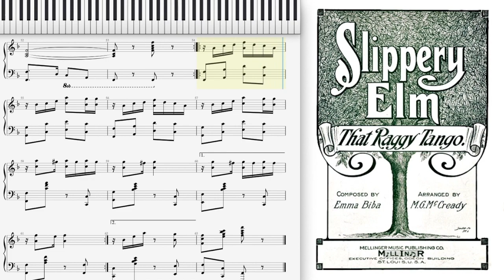Slippery Elm Rag by Emma Biba (1914, Ragtime piano)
Slippery Elm (That Raggy Tango) by Emma Biba 1914 published by Ed Mellinger, St. Louis. Arranged by M. G. McGready.